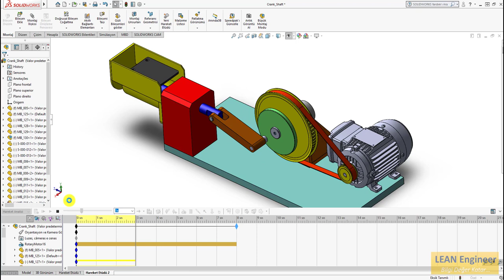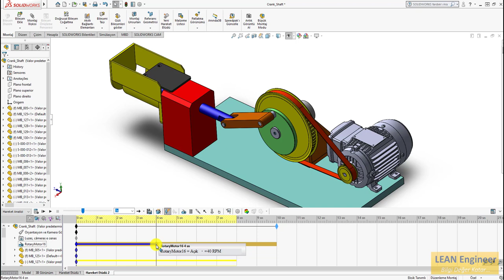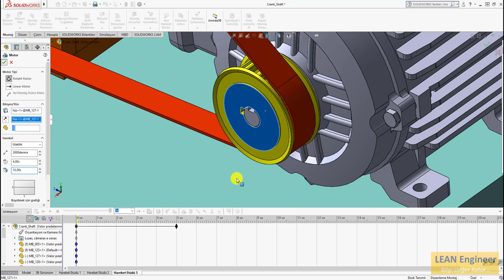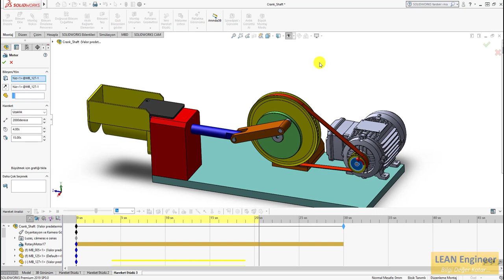Solidworks - Motor Tanımlama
Bu Videonun Konusu : Solidworks Motor Tanımlama